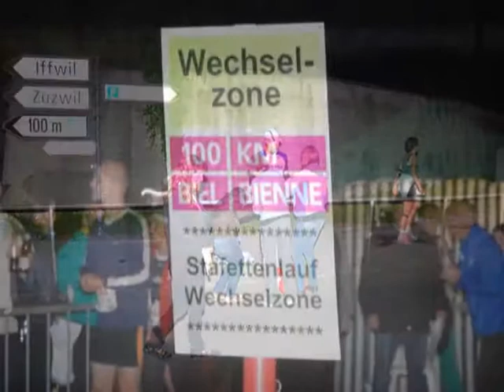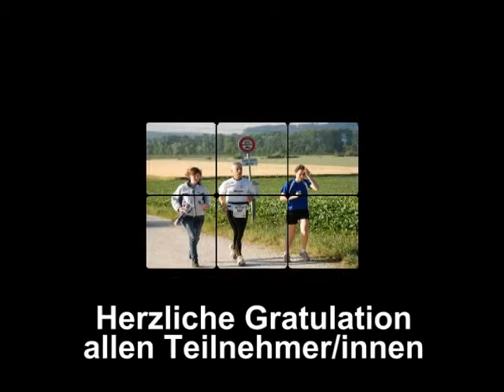Bieler 100KM Lauf 12. & 13 Juni 2009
Das kann nicht jeder!